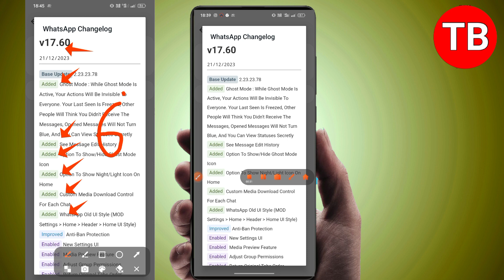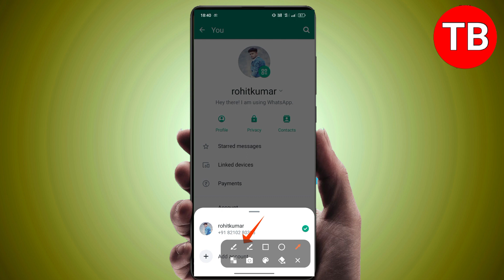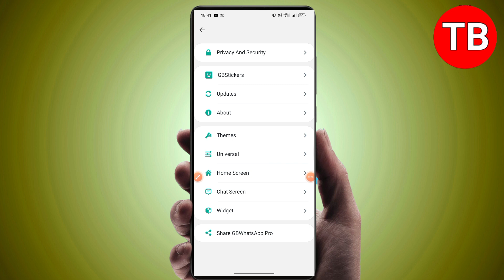15 Biggest features Add In Gb WhatsApp| v17:60 | 19 Bug Fix | Tech BOI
6 Biggest Features Add In Gb WhatsApp| v17:60 | 19 Bug Fix | Tech BOI

Doston GbWhatsApp Ka Ye Update Kaisa Laga Comment Kar Ke Batao

Gb Whatsapp An unknown error occurred problem

Gb Whatsapp error kaise aarha hai

Gb Whatsapp version 16:57 error

Gb Whatsapp new update version 17:60

Gb Whatsapp new update kaise download kare

Gb Whatsapp ka naya update

Gb Whatsapp ghost Mode Kaise hataye

Gb Whatsapp chat bekup kaise kare

Gb whatsapp an unknown error occurred

Gb whatsapp new features v17:60

Gb whatsapp update kaise kare Gb whatsapp kaise download kare

Gb Whatsapp gost mode kya hai

Gb Whatsapp ghost mode update

Gb Whatsapp App Not Install Problem

Gb Whatsapp Decembet Update 2023

Gb Whatsapp Latest Update 2023

Gb whatsapp Latest Features 2023

Gb Whatsapp A to Z Features

GB Whatsapp hidden features

gb Whatsapp a to z hidden features

gb Whatsapp header not showing

gb Whatsapp hide chat not showing

gb Whatsapp
gb whatsapp ghost mode kiya hai

gb Whatsapp a to z setting

gb Whatsapp a to z setting 2023

gb Whatsapp a to z setting 2022

gb Whatsapp all features 2023

gb Whatsapp a to z all settings

gb Whatsapp hide chat kaise dekhe gb Whatsapp hide chat kaise nikale

how to see hide chat on gb Whatsapp

how to see hide chat in gb Whatsapp

gb Whatsapp hide chat

gb Whatsapp hidden chat

gb Whatsapp status